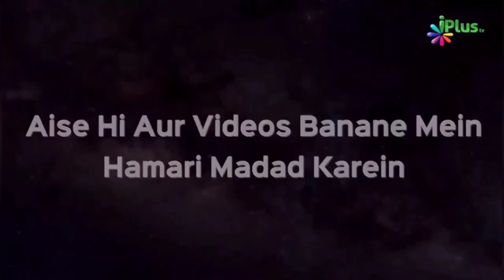kya Taraweeh Sirf Ek Hi Imam Ke Peeche Padhna Zaroori Hai? | Shaikh Khalid Jameel Makki | iPlus TV